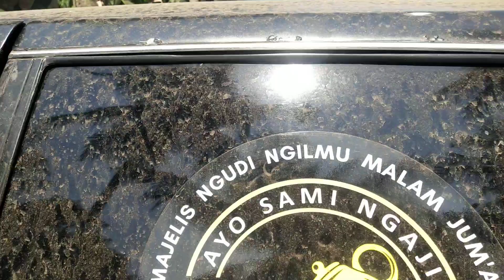UPDATE HARI INI DATANG LAGI KIJANG, COLT, HONDA ACCORD, CARRY 1000, CHEVROLET, TRUNTUNG, CARRY BAK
Update hari ini datang lagi kijang, kijang kotak, colt, honda accord, carry 1000, chevrolet, truntung, carry bak
Dijual mobil mobil tua, mobil bekas, mobil bekas murah, rongsok